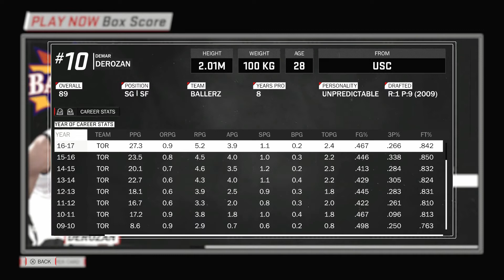1 ON 1 Demar DESTROYS Lebron! NBA2K18 HALL OF FAME difficulty